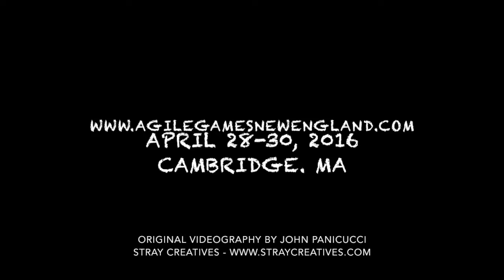Mike Bowler & Ellen Grove - Why come to Agile Games?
Mike Bowler & Ellen Grove discuss why come to Agile Games 2016